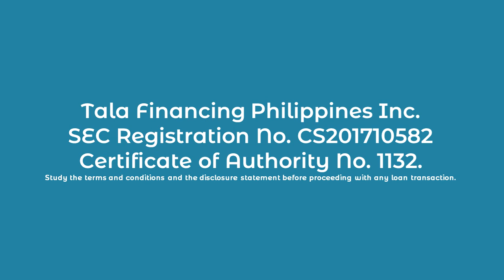Tala Finance New Radio Commercial (2022) (R3F's Version)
Tala Financing Philippines Inc.
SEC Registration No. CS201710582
Certificate of Authority No. 1132.

ThouShallNotSteal (Exodus 20:15)
HuwagMagnakaw (Exodus 20:15)